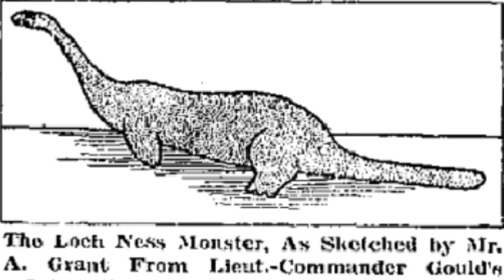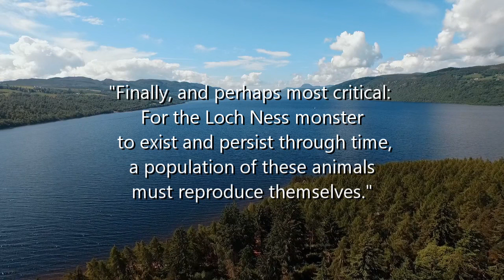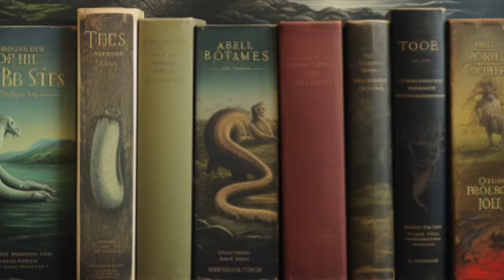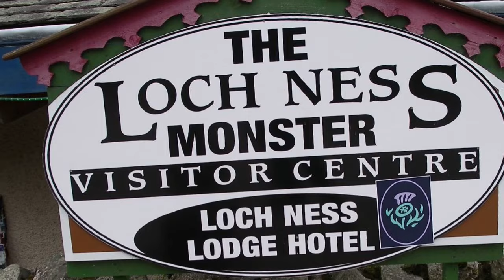Celtic Myths, Legends, and Folklore: The Loch Ness Monster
In the heart of Scotland, lies a body of water shrouded in mystery and legend. For centuries, the creature known as the Loch Ness Monster has captured the imagination of people worldwide. Over the years, hundreds of thousands of people have come to the loch hoping to catch a glimpse. In this segment, we'll explore the history, the evidence, and the stories that surround the Loch Ness Monster.

In this mini-documentary, I've attempted to capture a very brief background of a few of the mythical water creatures in Scotland as a point of reference. This video captures notable sightings, historical background, descriptions, theories, ecological, cultural, psychological and commercial impacts. There's an aspect covered regarding belief in the Loch Ness Monster and these are my own opinions and observations. I'm certainly no expert, but these are things that make sense to me on a personal level.

With that, I hope the video is informative, entertaining and hope you learned something - even the difference between a lake and a loch and a bit about the only "lake" in Scotland!

Credits & Attribution:
- All other images / footage used under a no attribution needed license from various sites as well as created by my own descriptions and ideas utilizing Midjourney.